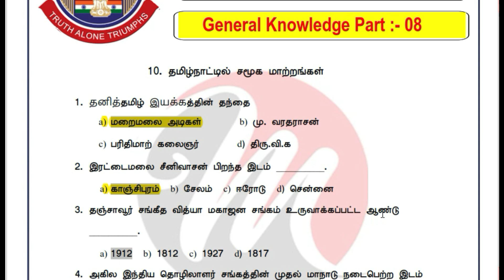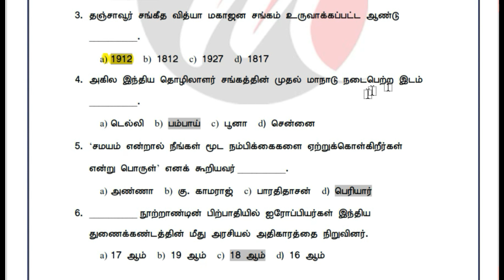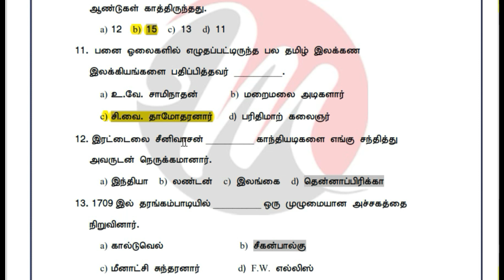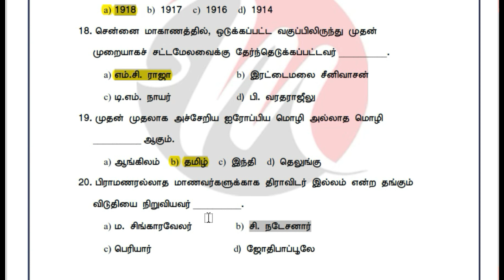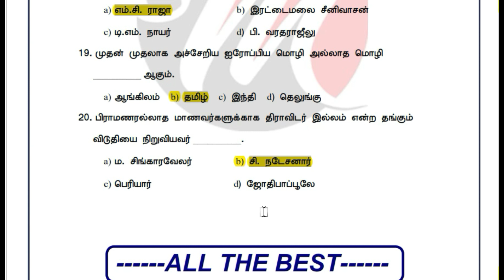TNUSRB POLICE CONSTABLE EXAM 2021 FIRST HALF IMPORTANT QUESTIONS (GK PART - 8) || MTECH || 18